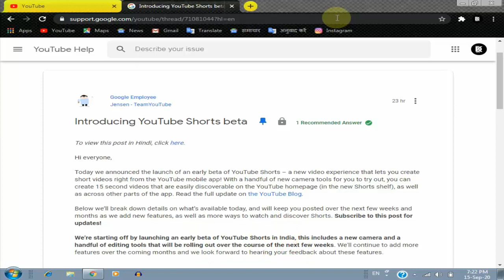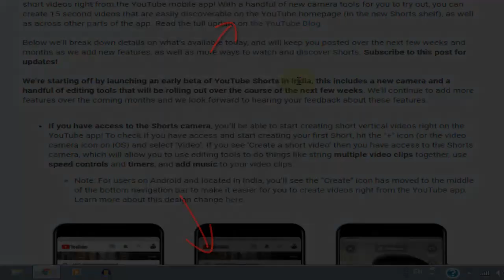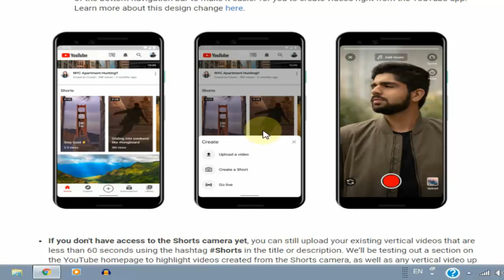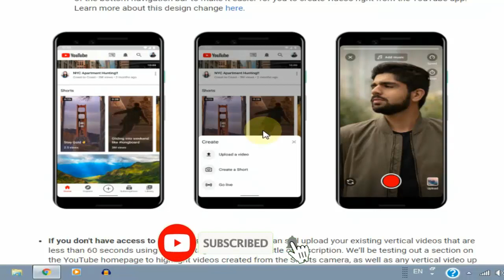YouTube Shorts Launched in India | YouTube Shorts Monetization | How to Use YouTube Shorts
digital kamal

Dosto Aaj Ki Is Video Me Maine Aapse YouTube Shorts Ke india Me Launched Ki Update Share Ki Hai Ummeed Hai Aapko Ye Video Bahut Pasand Aayega Thank you so much...

Youtube Shorts को भारत में लॉन्च किया गया। बीटा उपयोगकर्ताओं और अन्य उपयोगकर्ताओं के लिए Youtube Shorts India का उपयोग कैसे करें। यूट्यूब शॉर्ट्स ऐप डाउनलोड करने की आवश्यकता नहीं है बस मौजूदा यूट्यूब ऐप को अपडेट करें और आपको यूट्यूब शॉर्ट वीडियो ऐप में वहां शॉर्ट्स कैमरा विकल्प दिखाई देगा

I make videos like  tech tricks , tech tutorials and share market gyan to spread Information